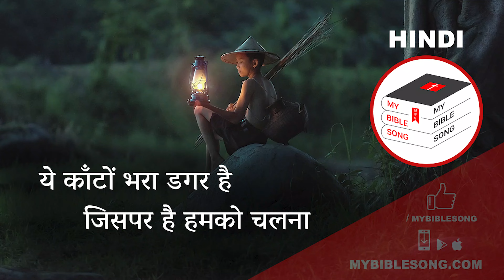ये काँटों भरा डगर है | कभी होसला ना खोना | Hindi Motivational Song Lyrics | MyBibleSong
In this Hindi motivational song, You understand about how some things in life are never fair. Lyrics says about how some things are just the way they are and we can't change them.

Lyrics tell you that some things in life are just challenges that we have to face and that there's nothing we can do about it. But through facing these challenges, we learn and become stronger. So don't get discouraged, just keep going and know that everything will work out in the end. Listen to this motivational song and know that you can make it through anything!

ये काँटों भरा डगर है | कभी गिरना, फिर संभलना | कभी होसला ना खोना | Hindi Motivational Song Lyrics | MyBibleSong

My Gears:
Gimbal Mob
Gimbal Two
Try iPhone
Use Tripod
Try Earbuds
New Chair

► Hindi Christian Bhajan Sangrah Song Ye katon bhara dagar hai Lyrics in Hindi and English

Ye katon bhara dagar hai,
Jisapar hai hamko chalanaa
Kabhi girana, fir sanbhalanaa
Kabhi hosala na khona
Ye kato bhari dagar hai

Kathinaiyo main teri, jab jab hase jamana
Tu beta hai khuda ka, kabhi asu na bahana
Ye ashabhari dagar hai, jisapar hai hamko chalana

Tu buraiyo ka badala, na buraiyon se lena
Tu gawoh hai masih ka, ek misal banake rahana
Ye pariksha bhari dagar hai,
Jisapar hai hamko chalana

Kabhi hosala na khonaa..

► Hindi Christian Bhajan Sangrah Song ये काँटों भरा डगर है Lyrics in Hindi

ये काँटों भरा डगर है,
जिसपर है हमको चलना
कभी गिरना, फिर संभलना
कभी होसला ना खोना

कठीनाईयो में तेरी, जब जब हसे जमाना
तु बेटा है खुदा का, कभी आसु ना बहाना
ये आशाभरी डगर है, जिसपर है हमको चलना

तु बुराईयो का बदला, ना बुराईयों से लेना
तु गवाह है मसीह का, एक मिसाल बनके रहना
ये परीक्षा भरी डगर है,

कभी होसला ना खोना.. ये काटो भरी डगर है

Original Song Credits:
Song: Apanon ko to is duniya mein sab pyaar karate hai
Christian hymns songs lyrics in English Hindi
Hindi Christian hymn songs lyrics pdf download